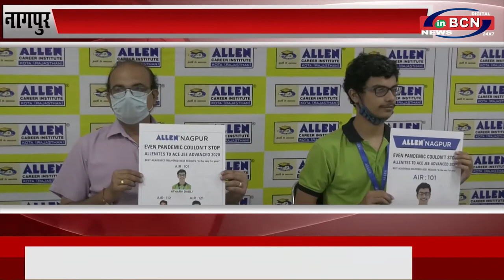एलन नागपुर के जेईई एडवांस मे टाँप 150 मे 3 छात्र...INBCN News